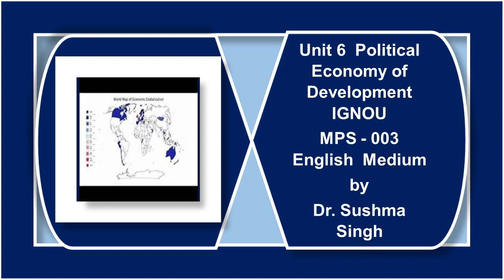Unit 6 Political Economy Development11MPS3 English Medium IGNOU Political Science by Dr Sushma Singh